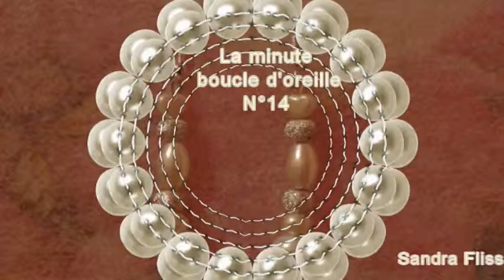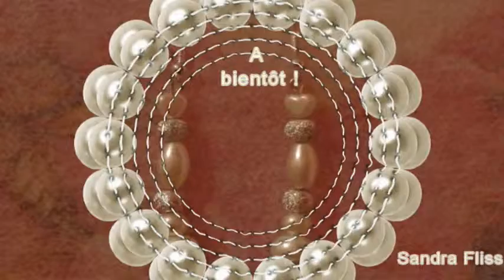La minute boucles d'oreilles N°14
Découvrez comment faire très rapidement et très facilement de jolies boucles d'oreilles (voir playlist "Tuto: la minute boucles d'oreilles" sur ma page youtube pour voir toute les boucles d'oreilles.)